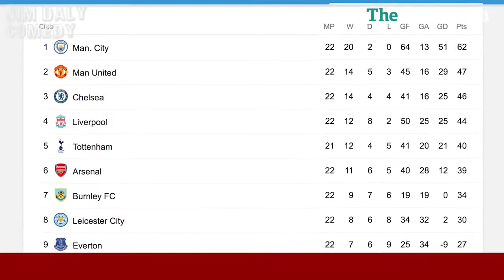Jesse's Goals TERRIFIC PARODY 05.01.2018